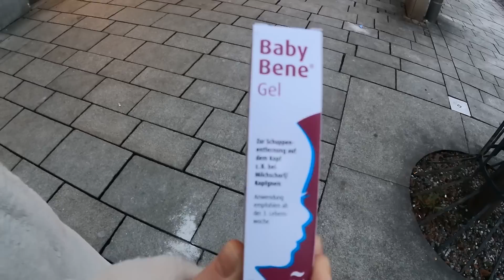Ni u jednoj trgovini nema šta nam treba, pa smo u apoteci pronašli